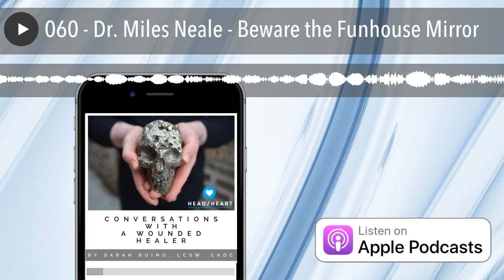060 - Dr. Miles Neale - Beware the Funhouse Mirror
Dr. Miles Neale is among the leading voices of the current generation of Buddhist teachers and a forerunner in the emerging field of contemplative psychotherapy. He is a licensed psychotherapist in private practice, international speaker, and faculty member of Tibet House US and Weill Cornell Medical College. Miles is author of Gradual Awakening: The Tibetan Buddhist Path of Becoming Fully Human.

Miles and Sarah discuss “snake oil spirituality” that takes advantage of the insanity of today’s culture, the damages caused by a narcissistic parent, and the healing powers of unconditional love.